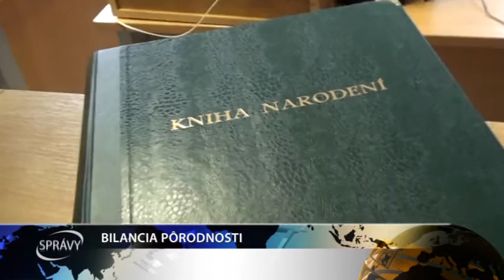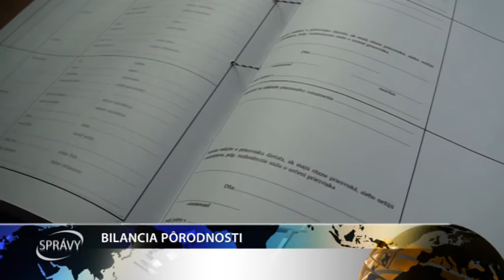BILANCIA PÔRODNOSTI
Rok 2016 máme za sebou a tak je čas aj na malú demografickú bilanciu narodených prírastkov v našom regióne. Pekným číslom sa môžu pochváliť matriky v Seredi, Galante, ale aj v Šali.